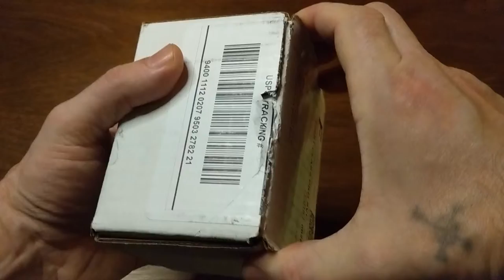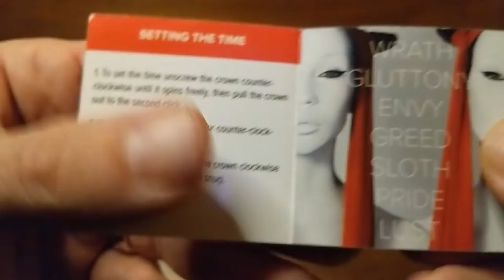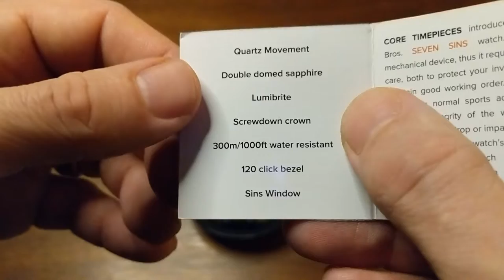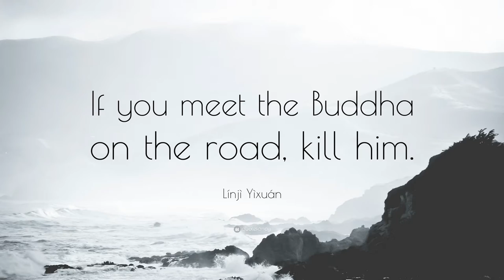Core Timepieces - Seven Deadly Sins Watch : Unboxing and Full Review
In this video I am unboxing and reviewing the Seven Deadly Sins Watch.
This particular watch is the red dial variant of the quartz version.

It ships on a black and red Nato strap.

Channel Contents
00:00 - Introduction
01:12 - Unboxing
05:28 - Review: The Strap
06:58 - Review: The Watch Case
11:48 - Review: The Caseback
13:12 - Review: The Dial
15:16 - Review: Wrist Shot
16:49 - Review: Specifications
18:28 - Footage of the Watch
19:16 - Outro

*Note:
I should have made a bigger deal of this - that is a ceramic bezel!
Really cool!

*Note:
I didn't end up filming a lume shot - it would have just been a black
screen :)
The website does not state there is lume on this model, just the
automatic variant.

*Note:
I am not a paid rep. and am not getting any kickbacks.

NormSentMe

Audio:
Neutrient